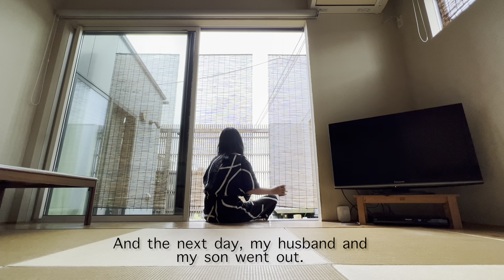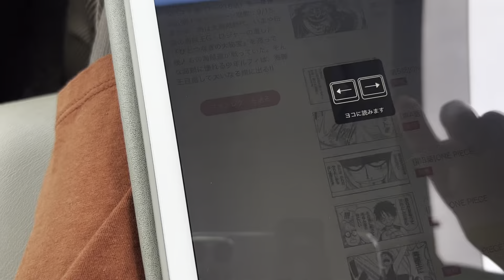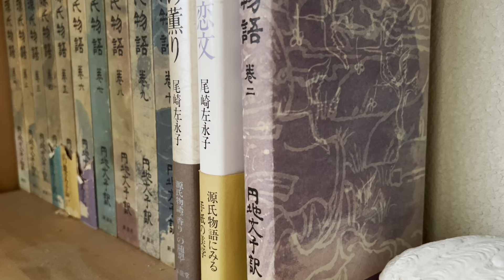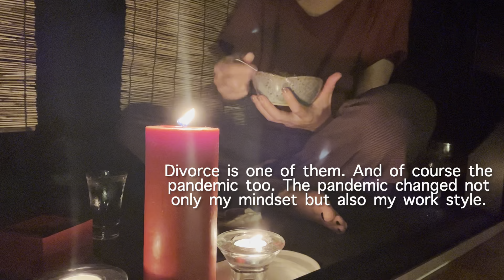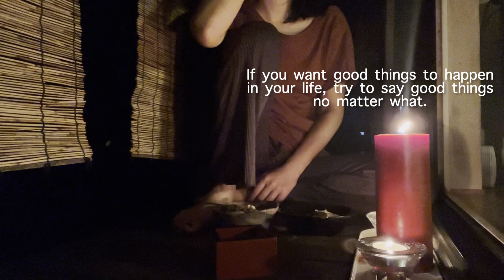Life in Rural Japan | 🌧️cozy rainy day | read ONE PIECE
Thank you for visiting my usual weekday video.

Recently we have a lot of rainy days, so I went to the coin laundry. While I was waiting, I read ONE PIECE in my car.

For lunch, we had ham, egg and tuna sandwiches. We also had some canned cram chowder.

Before and after napping, I read ONE PIECE again. It started raining, so it was a perfect lazy afternoon .

🤍You’ll see in this video 🤍

coin laundry
lunch
siesta
read ONE PIECE
work
drink cold Japanese sake

I hope you’ll enjoy my ordinary day in Japan.